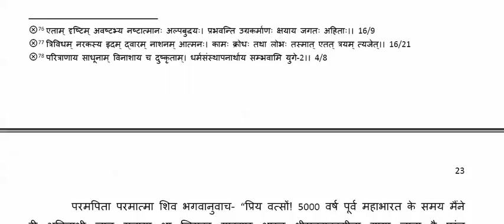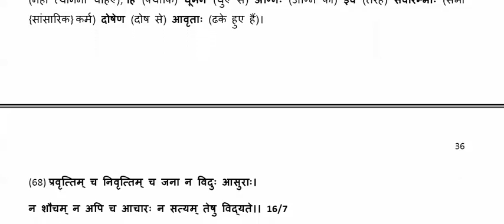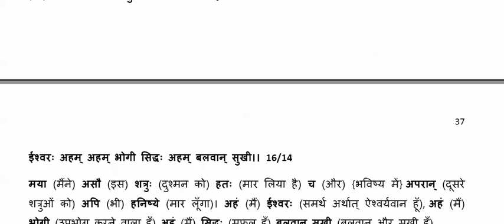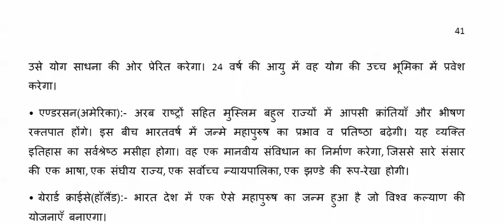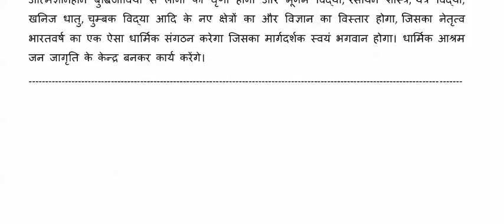गीता का भगवान ......... [Written]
Copyright :    AIVV